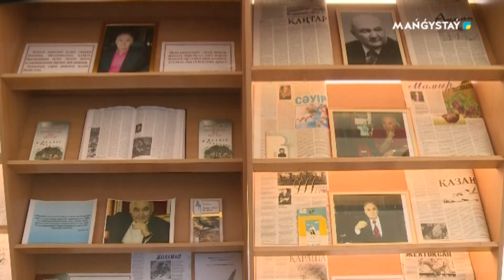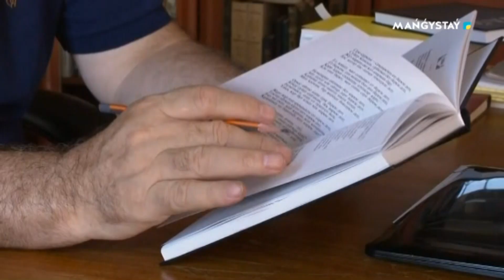Арнайы репортаж - Есенғали Раушанов